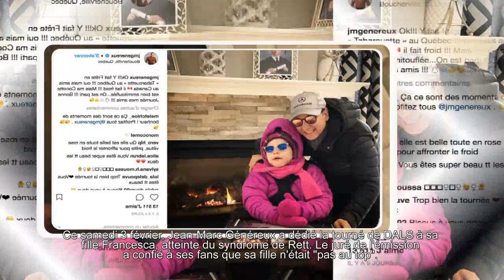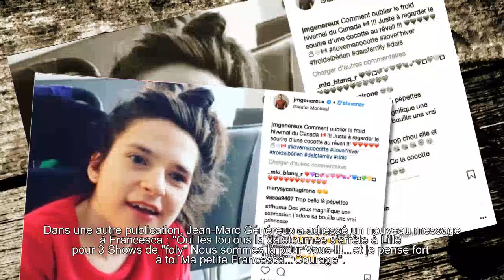"Elle n'est pas au top" : Jean-Marc Généreux donne des nouvelles de sa fille malade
Ce samedi 3 février, Jean-Marc Généreux a dédié la tourné de DALS à sa fille Francesca, atteinte du syndrome de Rett. Le juré de l'émission a confié à ses fans que sa fille n'était "pas au top".